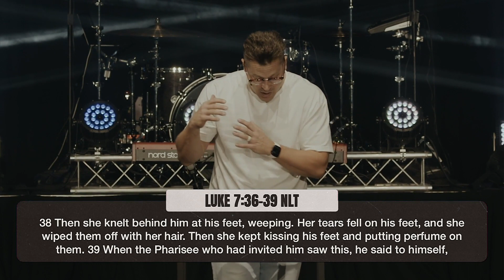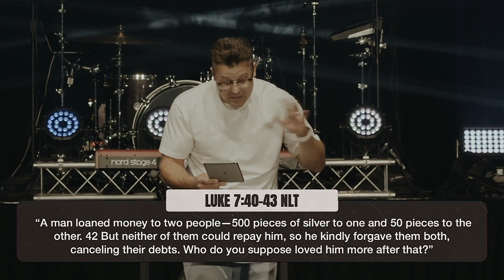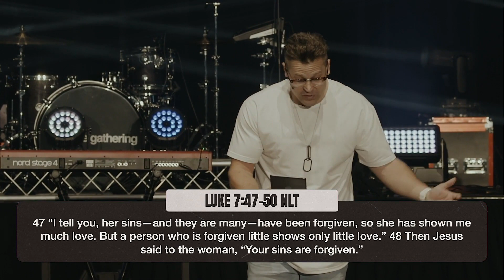Your Story Matters | Pastor Tom Hammel | The Gathering Message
The Vista Center for the Arts
15660 N Parkview Pl
Surprise 85374